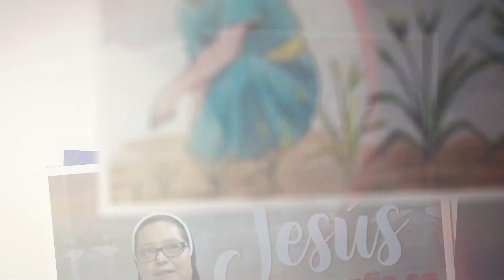EVANGELIO 25 JUNIO 2023